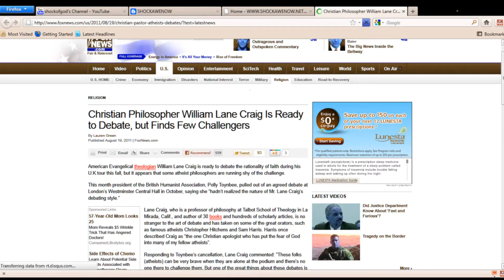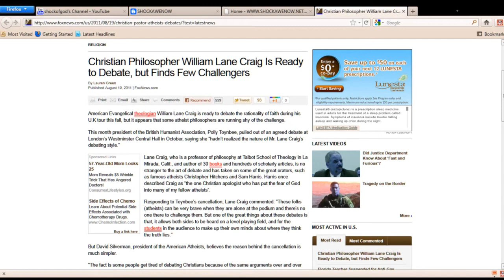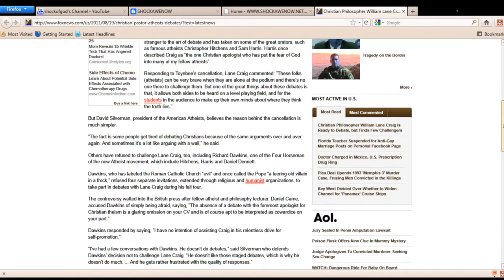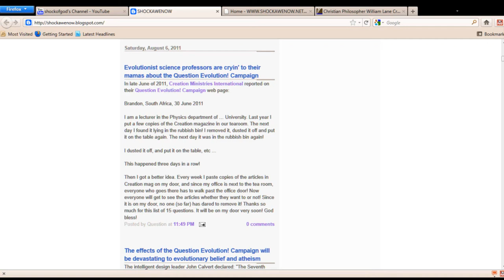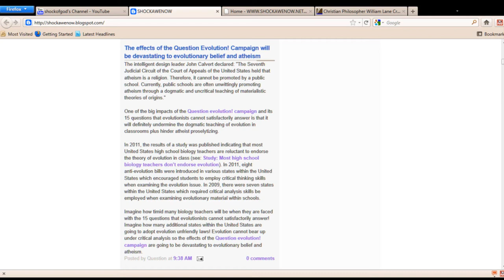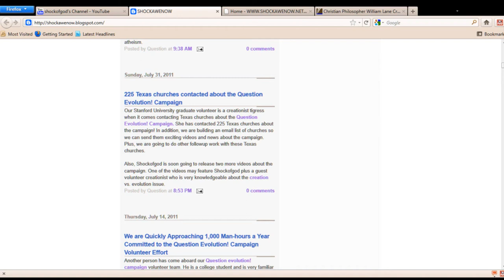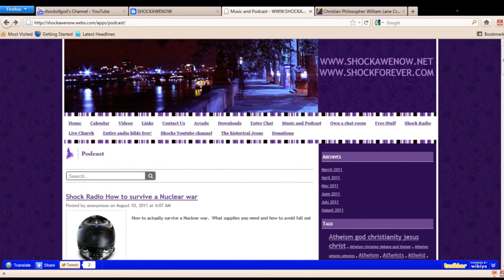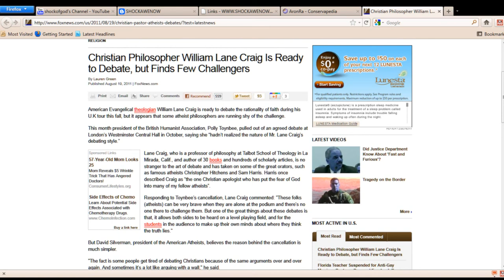Cowardice of atheism so obvious it makes headlines